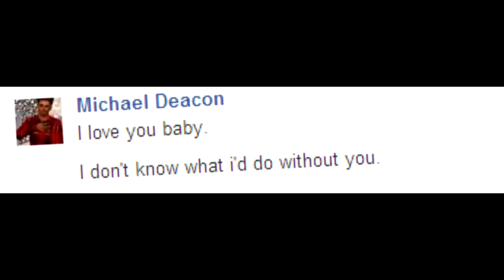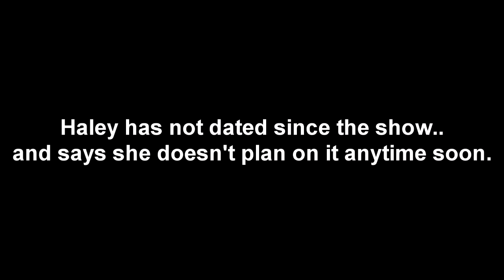Catfish Episode 1 - "Haley and Michael"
(S01E01) Bad girl Haley has fallen in love online with Michael and has never video chatted with him the 4 years she's known him. Michael's a supposed rapper and we're here to help Haley find out whether her love was true or just another catfish in the sea.